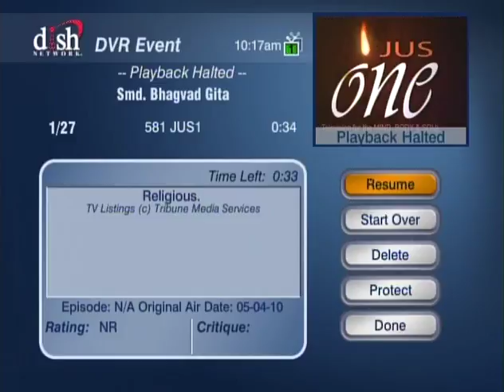HH Sankhya Swami Maharaja 30A Gita lecture in America.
Every body in a long term dream like 80 or 100 years, but when eyes are open dream finish, this is life, a mortal life, why not people try to enter real world or eternity where every thing is eternal, for ever , eternal body eternal loving service of Govinda or God.  please try minimum to watch this video and gain a spiritual amount of love. jai gopal.